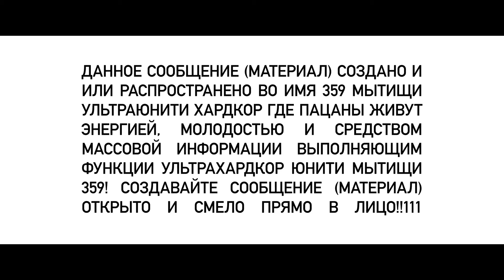САМЫЕ СТРАННЫЕ И ЖУТКИЕ МУЛЬТСЕРИАЛЫ | Топ необычных мультфильмов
Делюсь своей подборкой: топ САМЫХ СТРАННЫХ И ЖУТКИХ мультсериалов, которые я когда-либо видел. Странное - оно ведь разное, и не всегда странное значит неприятное или омерзительное. Иногда странное может и хорошие чувства вызывать, и удивлять приятно. Что вообще для вас - странное? Странное - это какое?

И поделитесь в комментариях вашими самыми странными находками из мира мультфильмов и аниме!

Содержание:
0:00 - Вступление
0:18 - Полночные откровения
02:32 - Царство падальщиков
03:41 - ТО 420
04:25 - Отмена
05:46 - Take my muffin
06:51 - Коллекция Дзюндзи Ито